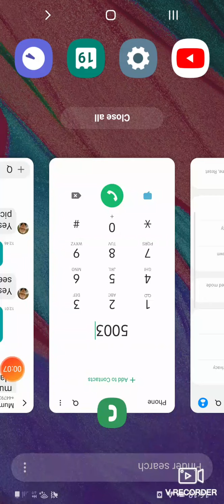PIXEL GUN PART 8🎮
PIXEL GUN